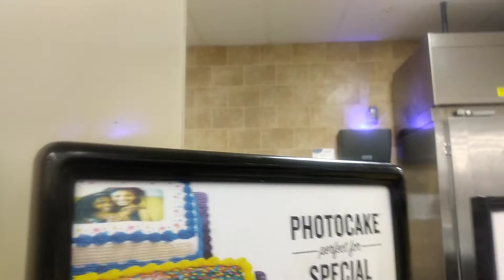Food lion petersburg virginia